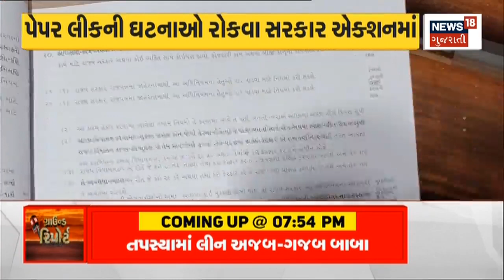Surat News | પાંડેસરામાં શંકાસ્પદ યુરિયાનો જથ્થો જપ્ત | Neem Coated Urea | seized | Gujarati News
Surat News | A quantity of suspected neem Coated Urea was seized in Surat's Pandesara area.

સુરતના પાંડેસરા વિસ્તારમાં શંકાસ્પદ નીમ કેટેડ યુરિયાનો જથ્થો જપ્ત કરાયો હતો. n18oc_surat